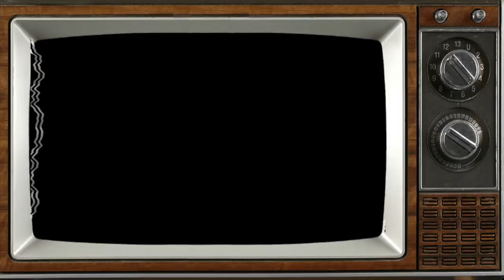MASSIVE SEAFOOD BOIL!! GIANT CRAB LEGS + JUICY COLOSSAL SHRIMP!! | MUKBANG EATING SHOW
MASSIVE SEAFOOD BOIL!! | GIANT CRAB LEGS + BLACK TIGER SHRIMP!! | MUKBANG EATING SHOW

AMAZON WISHLIST: